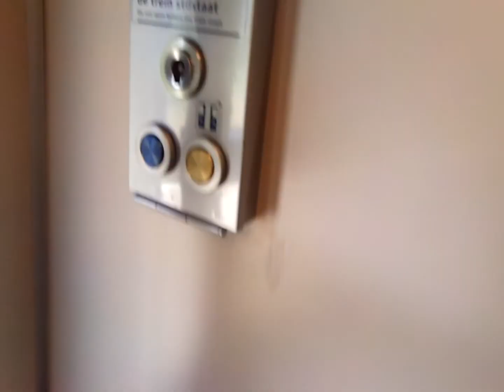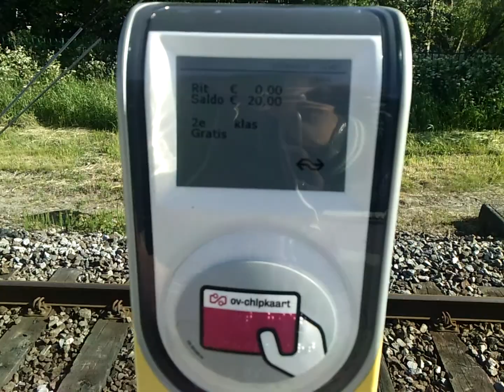Going out of ICMm 4057 + 4227 @ Railroad Station Bovenkarspel-Grootebroek